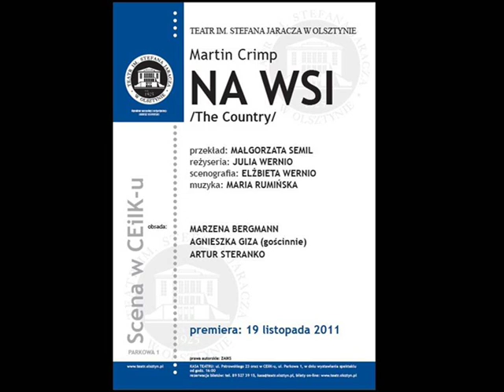NA WSI fragmenty.wmv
Teatr im.Stefana Jaracza w Olsztynie

Martin Crimp NA WSI
reżyseria: Julia Wernio
obsada: Marzena Bergmann, Agnieszka Giza (gościnnie), Artur Steranko.

Richard i Corinne, dzieciate małżeństwo, z dość długim
stażem, porzuca londyńską metropolię, by schronić się
we „wsi spokojnej, wsi wesołej" i ukoić skołatany związek.
„Długi staż" jest tutaj wymowny -- małżonkowie
przypominają „przedsiębiorstwo rodzinne", które zaczęło
generować duchowe i emocjonalne straty. Wyjazd na
wieś ma odwrócić tę niedobrą tendencję.
Od przeszłości nie można jednak uciec. Pewnego dnia
Richard przyprowadza do domu młodą kobietę Rebeccę,
tłumacząc, że spotkał ją niby przypadkiem, wycieńczoną
i chorą, oferując pomoc. Rozpoczyna się gra, w której
przeszłość zaczyna krążyć coraz mocniej w toksycznym
krwiobiegu małżeństwa...

premiera 19 listopada 2011r.